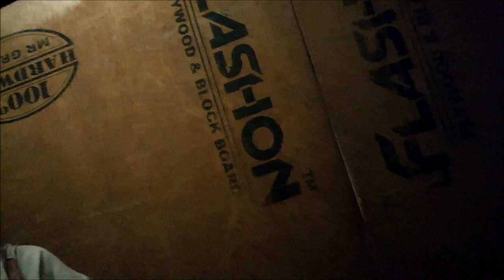Mattur Last Sanskrit speaking village of india | Shimogha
Sanskrit Speaking Villages of Mattur & Hosahalli, Shimoga , Karnataka.
Mattur, is a village in the Shimoga district near the city of Shivamogga in Karnataka state, India, known for the usage of Sanskrit for day-to-day communication.
This is a brief talk on the village by a senior village scholar , Mr.Kirana Avadhani .He speaks about their origin , importance of Sanskrit to understand Vedas and Vedic lifestyle. Its Last Sanskrit speaking village of India.